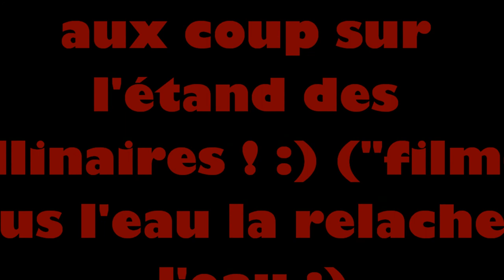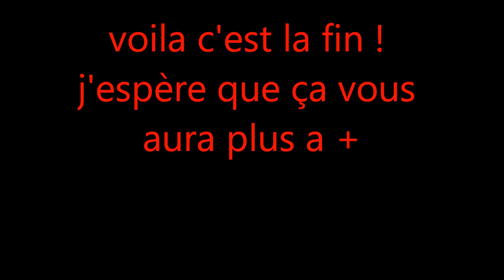partie de peche au coup